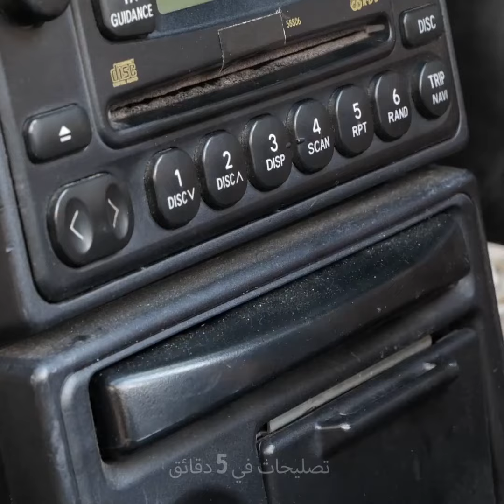أحدث ثورة في رحلتك: الكشف عن أفضل حيل السيارات!